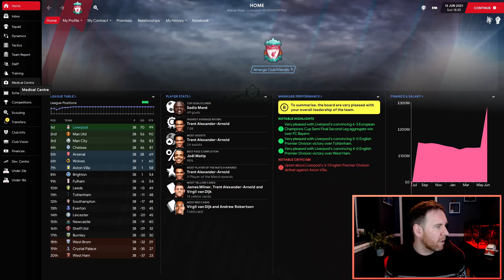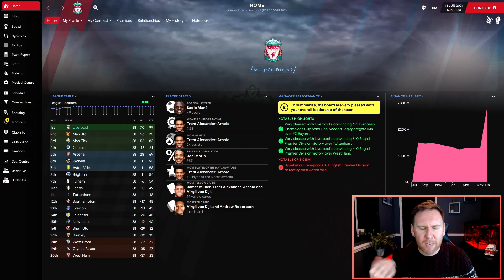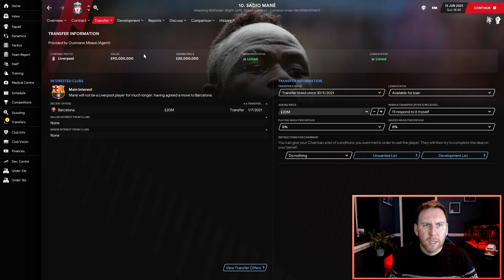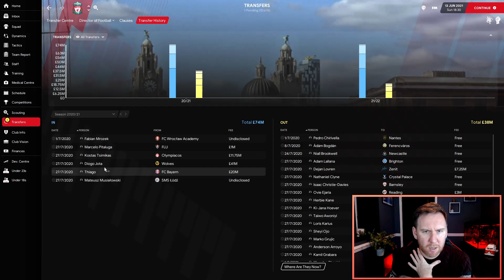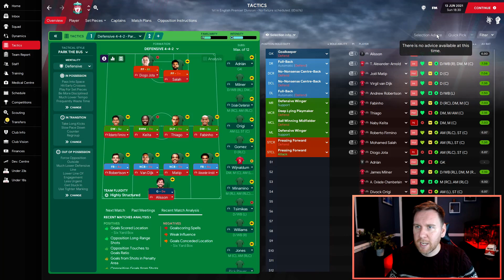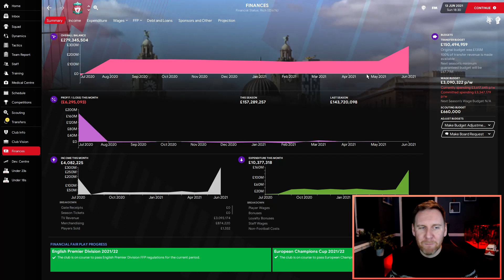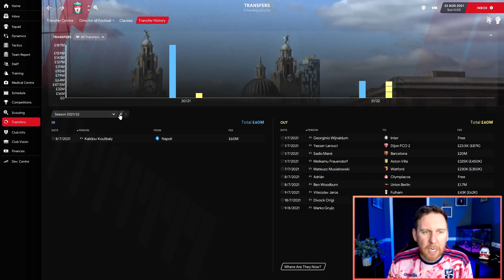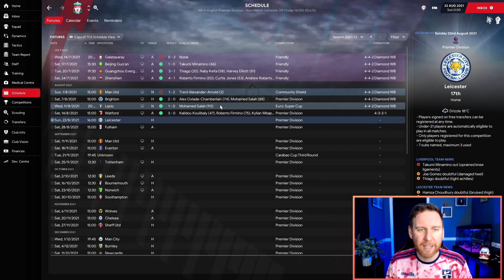FM21 | Pass The Buck | Liverpool | Episode 1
In the first of a 3 part series of FM21 challenges, I start Pass The Buck with Liverpool.

Demand More FM has set me a challenge to beat him with a Liverpool team on Football Manager 2021.  Today's episode is a biopsy on the shenigans DM has caused to the team.  And then we're onto the real challenge - beating him!